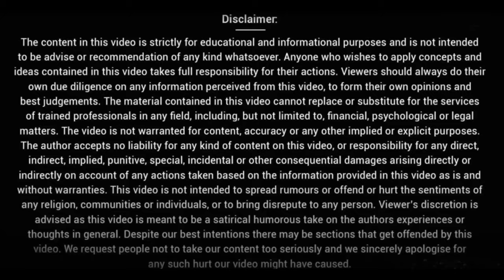भक्त भी दारू पी सकते है? || HG Amogh Lila Prabhu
Paap ke exceptions
पाप, पाप कब नहीं होता?

My Ashraya
ISKCON Delhi
ISKCON